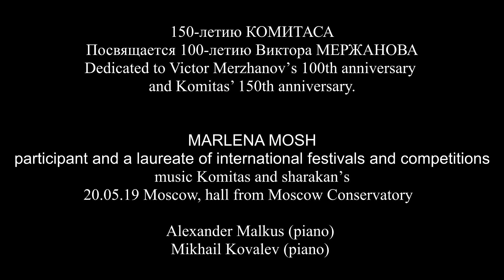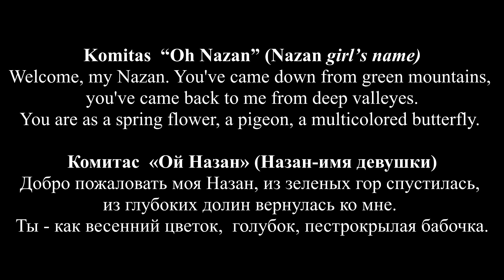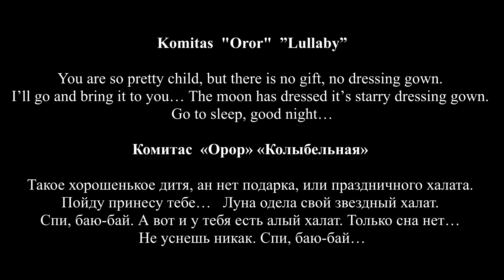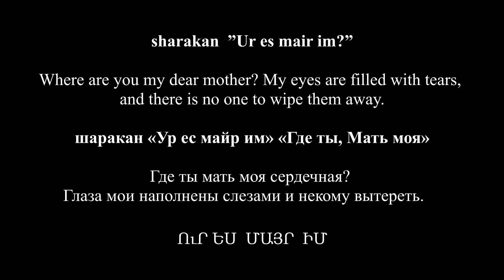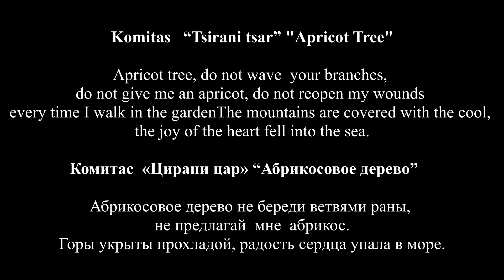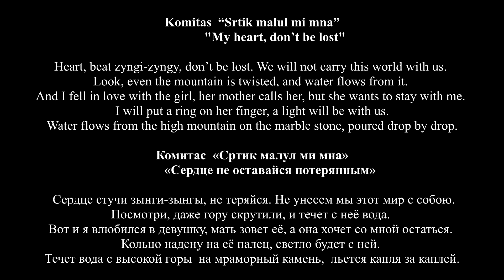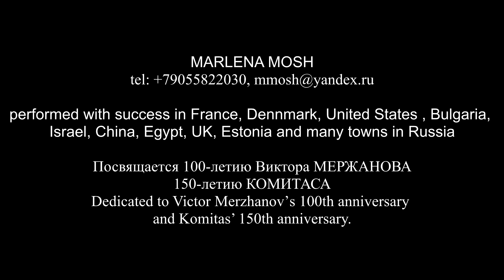К 100-летию со дня рождения Народного артиста СССР Виктора Мержанова "Традиции и современность"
150-летию КОМИТАСА
Посвящается 100-летию  со дня рожения Народного артиста СССР, профессора Виктора МЕРЖАНОВА
Dedicated to Victor Merzhanov’s 100th anniversary
and Komitas’ 150th anniversary.

Первое отделение
First part

MARLENA MOSH
participant and a laureate of international festivals and competitions
musiс Komitas and sharakan’s
20.05.19 Moscow, hall from Moscow Conservatory
first part
Alexander Malkus (piano)
Mikhail Kovalev (piano)

Komitas  "Kujn ara" and “Gna, gna”
Komitas  “Oh Nazan” (Nazan– girl’s name)
Komitas   "Oror"  ”Lullaby”
Komitas   “Mokats Mirza” (Mokats Mirza - the man's name)
sharakan  «Es dzain zariitsun asem»
sharakan «Bazum en Ko Gtutiinkt»
sharakan  “I ton tsnndyan ev zatiki”
sharakan  ”Ur es mair im?”
Arno Babajanyan  “Vocalise”
Komitas   “Tsirani tsar” "Apricot Tree"
Komitas     "Kali erg”  “Harvest song”
Komitas  “Srtik malul mi mna”
Komitas   “Nubar” (Nubar – girl’s name)